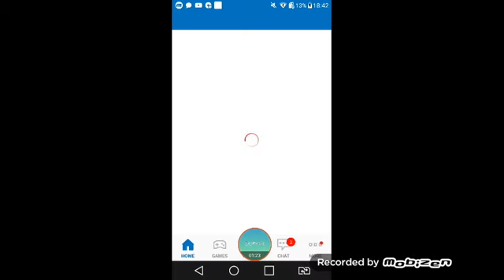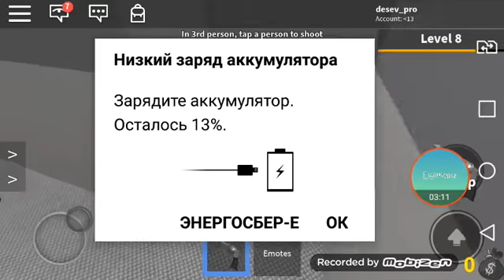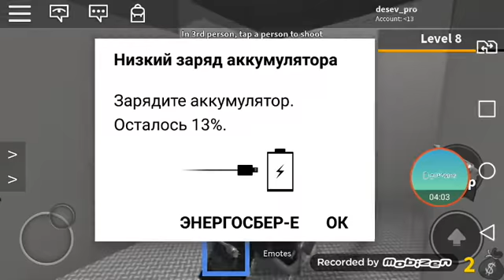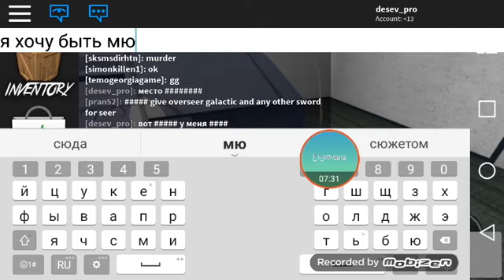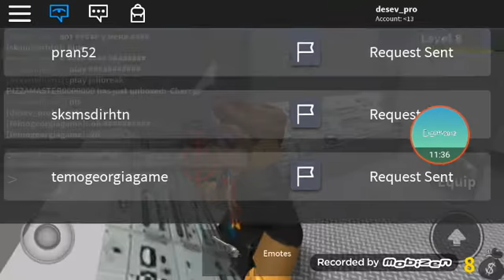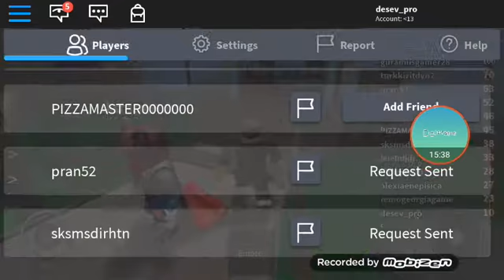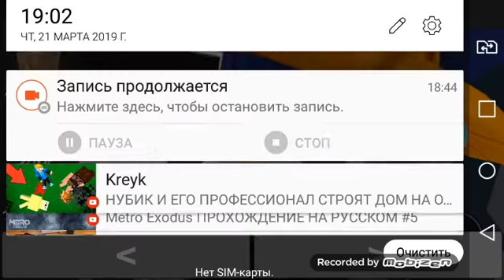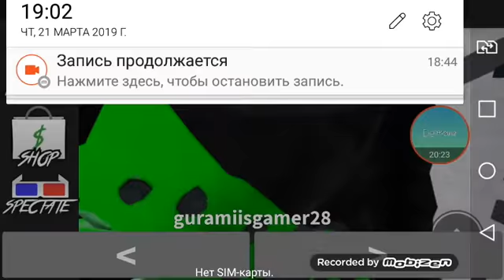Игра в роблокс